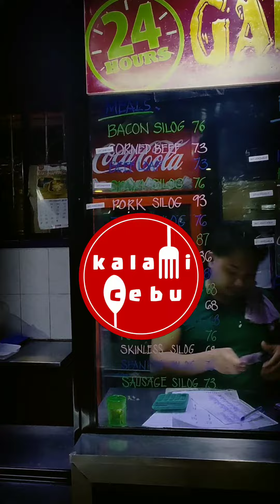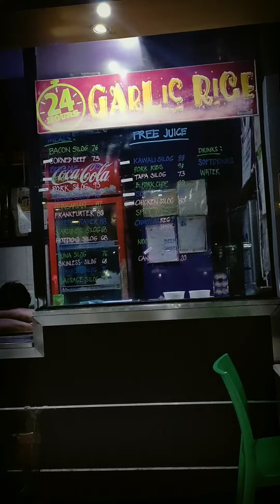Karenderia Explorer visits 24 Hours Garlic Rice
Early dawns can be the perfect time for some silog meals and I guess one of the best in Talamban, Cebu City is 24 Hours Garlic Rice.

What I like here:

1. Available Parking
2. Fast Service
3. Affordable Price

I really enjoyed the treat of Nezte Virtudazo here.  I wanna be back soon to try out the other dishes.